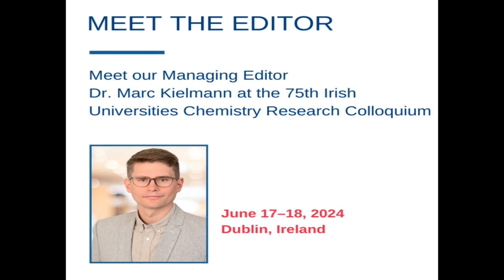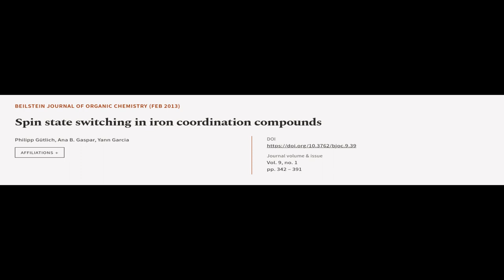Spin state switching in iron coordination compounds | RTCL.TV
### Keywords ###

### Article Attribution ###
Title: Spin state switching in iron coordination compounds
Authors: Philipp Gütlich, Ana B. Gaspar ,and Yann Garcia
Publisher: Beilstein-Institut
DOI: 10.3762/bjoc.9.39

### Video Timestamps ###
0:00:00 - Summary
0:01:41 - Title
0:01:46 - Tail
0:01:50 - End